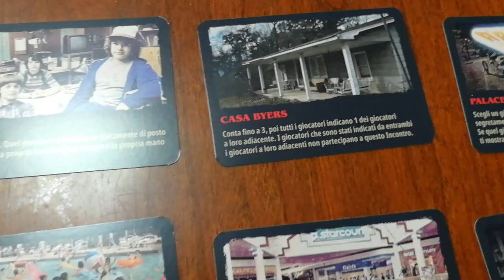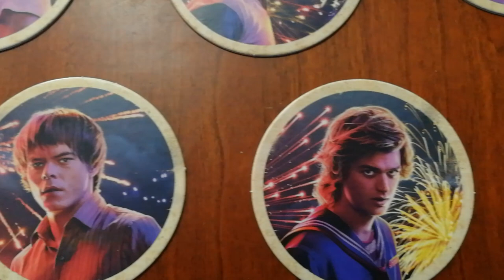Stranger Things: Attack Of The Mind Flayer - Cosa ne penso?